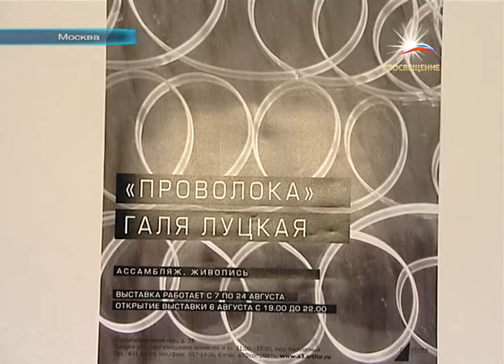"НОВОСТИ.НАШЕ ВРЕМЯ" 07 08 2012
Студентов в августе считают. В Москве подвели  первые итоги приемной кампании этого года.
Несколько слоев проволоки. Одна из столичных выставок как пример баланса между логикой и эмоцией.
Тема: Как я провел лето. Подтема: Как я провел лето в школе молодого исследователя.